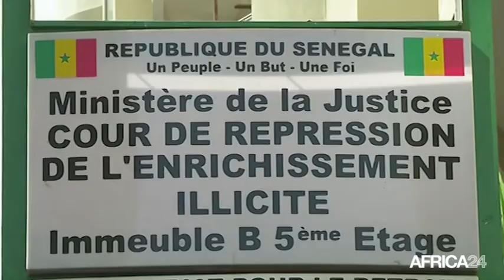Sénégal, Pas de liberté provisoire pour K. Wade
Politique, SENEGAL: Rejet de la demande de liberté provisoire de Karim Wade